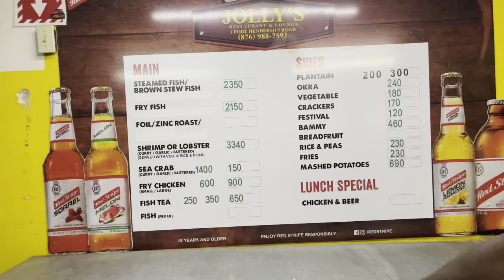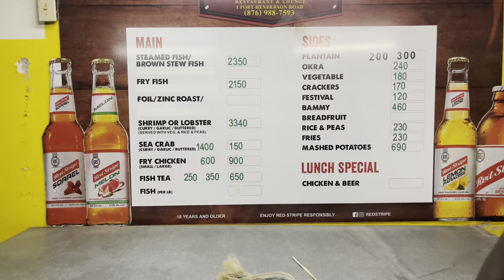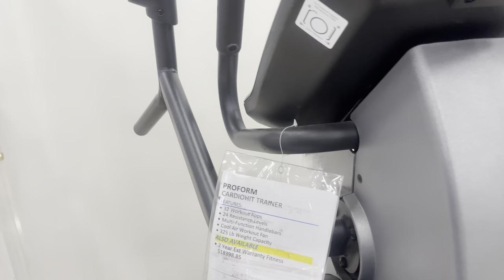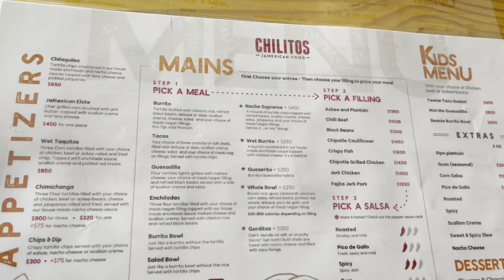Weekly Vlog -Jolly’s Portmore +Trying Tacos 🌮 For the First Time | Must Watch Mexican Food Mukbang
I Want to say a big thanks to you guys for your continued support and I love and appreciate all a yall! ❤️ teamwangfam ROADTO2K 💗

I hope you like this week's vlog! Any suggestions? I'd love to hear it.

▶︎Wanna Collab? Send Me Stuff!
3750 W Oakland Park Blvd
CheckOut KIN COS3615
Lauderdale Lakes,
Florida